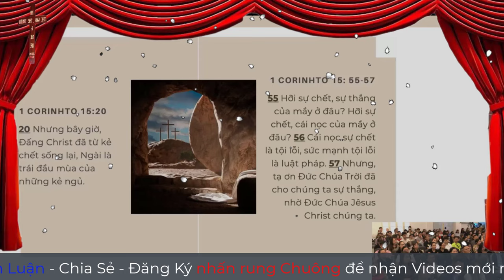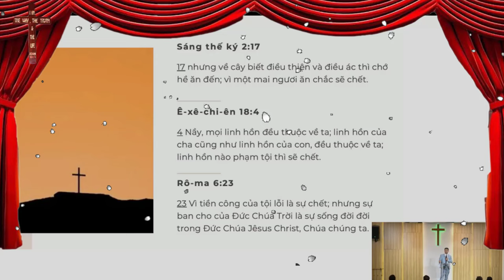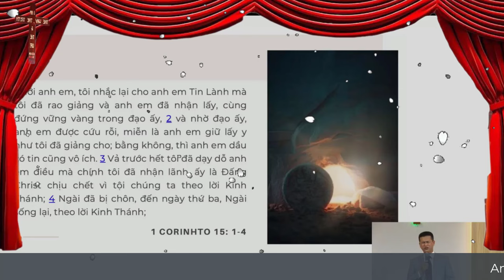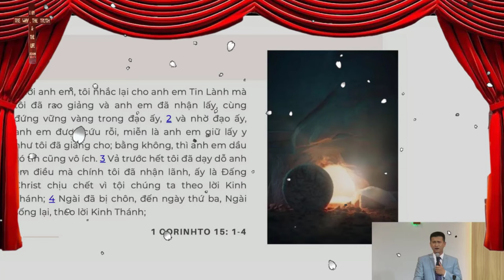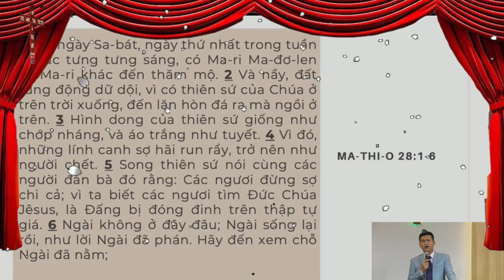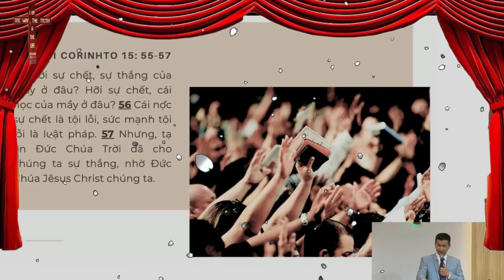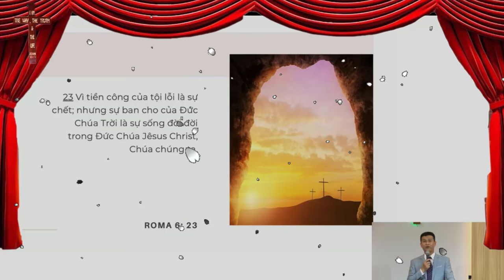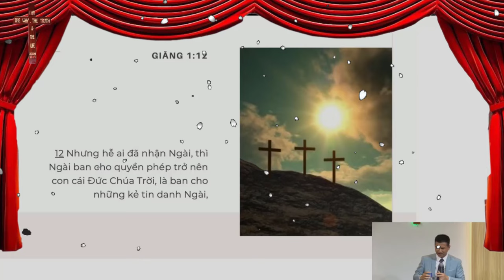Mục Sư Nguyễn Thế Trung | năng quyền sự sống phục sinh | Tin Lành